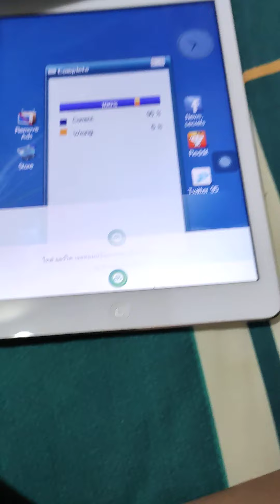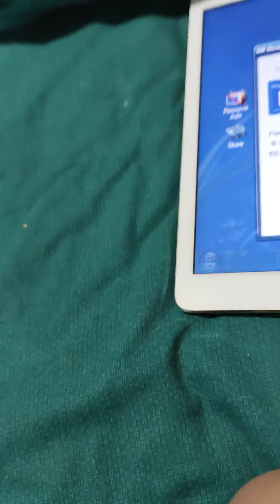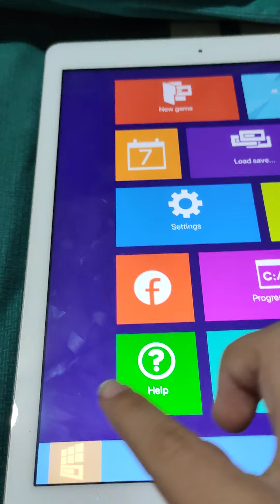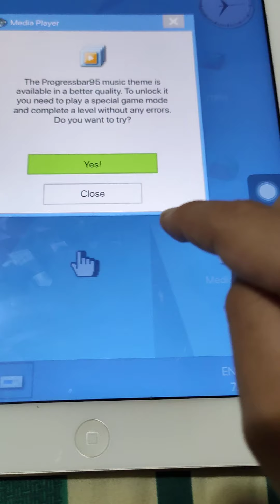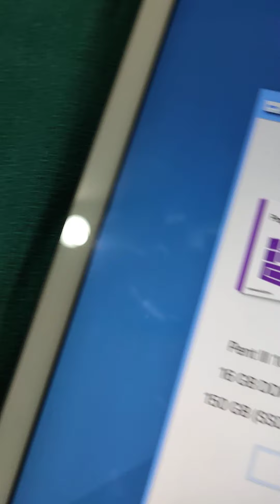Progressbar 95 in iPad gameplay part 8